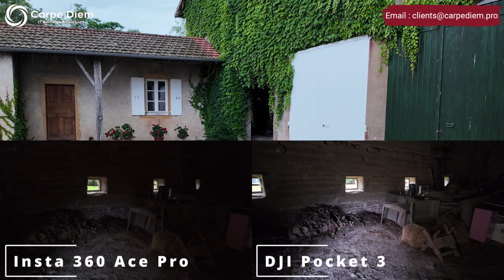Basse lumière : Insta 360 Ace Pro vs DJI Pocket 3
Des abonnés m'ont demander de faire un comparatif entre l'ActionCam Ace Pro d'Insta360 et la Osmo Pocket 3 de DJI en basse lumière.

Je vous ai donc fait une très petite vidéo sur le sujet en remettant à 0 les paramètres de ces 2 caméras ; ISO, balance des blancs, ouverture et vitesse d'obturation.

Alors attention, je le répète, je ne suis pas un expert vidéo, donc cette vidéo est faite pour rendre service et non pour prétendre à quoi que ce soit 😉